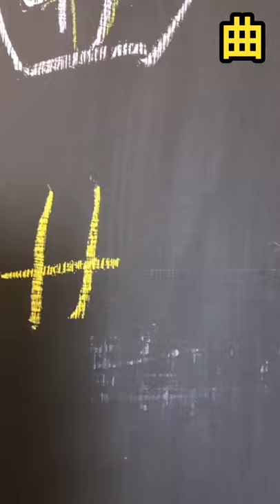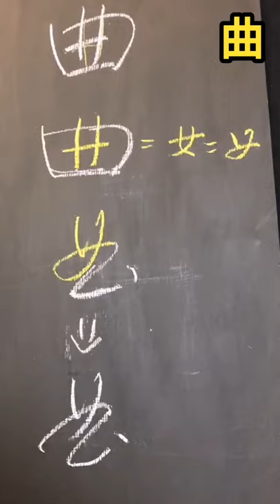Preface to the Lanting Anthology:Qū曲{蘭亭集序（王羲之（晉））} (Cursive Hall MuYi) Su, Muyi wrote cursive{草書}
Preface to the Lanting Poetry Anthology (Written by Wang, Xizhi(Jin Dynasty)) : Qū曲
{蘭亭集序（王羲之（晉））：曲}
{兰亭集序（王羲之（晋））：曲}

(Cursive Hall Mu Yi) Cursive Saint Yu, Youren's disciple Ren, Hanping's disciple Su, Muyi wrote detailed cursive
{ (草堂牧一）草聖于右任弟子任漢平弟子蘇牧一執筆詳解草書}
{ (草堂牧一）草圣于右任弟子任汉平弟子苏牧一执笔详解草书}

蘭亭集序 / 蘭亭序
朝代：魏晉
作者：王羲之

原文： 永和九年Yǒng hé jiǔ nián，歲在癸丑suì zài guǐ chǒu，暮春之初Mù chūn zhī chū，會於會稽山陰之蘭亭Huì yú huì jī shān yīn zhī lán tíng，修禊事也Xiū xì shì yě。羣賢畢至Qún xián bì zhì，少長鹹集Shǎo zhǎng xián jí。此地有崇山峻嶺Cǐ de yǒu chóng shān jùn lǐng，茂林修竹Mào lín xiū zhú；又有清流激湍Yòu yǒu qīng liú jī tuān，映帶左右Yìng dài zuǒ yòu，引以爲流觴曲水Yǐn yǐ wèi liú shāng qū shuǐ，列坐其次Liè zuò qí cì。雖無絲竹管絃之盛，一觴一詠，亦足以暢敘幽情。是日也，天朗氣清，惠風和暢，仰觀宇宙之大，俯察品類之盛，所以遊目騁懷，足以極視聽之娛，信可樂也。 夫人之相與，俯仰一世，或取諸懷抱，悟言一室之內；或因寄所託，放浪形骸之外。雖趣舍萬殊，靜躁不同，當其欣於所遇，暫得於己，快然自足，不知老之將至。及其所之既倦，情隨事遷，感慨系之矣。向之所欣，俯仰之間，已爲陳跡，猶不能不以之興懷。況修短隨化，終期於盡。古人云：“死生亦大矣。”豈不痛哉！(不知老之將至 一作：曾不知老之將至) 每覽昔人興感之由，若合一契，未嘗不臨文嗟悼，不能喻之於懷。固知一死生爲虛誕，齊彭殤爲妄作。後之視今，亦猶今之視昔。悲夫！故列敘時人，錄其所述，雖世殊事異，所以興懷，其致一也。後之覽者，亦將有感於斯文。

王羲之《兰亭集序》简体版/英文版

作者：stephen 文章来源：方向标英语网 更新时间：2009-4-9

兰亭集序（晋）王羲之 Preface to the Lanting Poetry Anthology Written by Wang Xizhi(Jin Dynasty)

永和九年，岁在癸丑，暮春之初，会于会稽山阴之兰亭，修禊事也。群贤毕至，少长咸集。此地有崇山峻岭，茂林修竹；又有清流激湍，映带左右，引以为流觞曲水，列坐其次。虽无丝竹管弦之盛，一觞一咏，亦足以畅叙幽情。
In the beginning of late spring in the ninth year of Yonghe, namely the GuiChou year, there was a meeting held in Lanting, which is in the Shanyin Town of Kuaiji County, for executing the Xiuxi ceremony. The celebrities in the county, including the young and old, all came to attend this ceremony. Around the place, there are high mountains and lofty hills, flourishing woods and tall bamboo bushes, and clear streams full of the rushing water from both the left and right sides. All guests sat by a winding canal in a row and drank with one wine cup floating on it so as to wash away minousness. Although without the grand situation of string and wind instruments, however some were drinking and some were expressing their heart feelings in verse or song, so that it was also enough to talk cheerfully their intense emotions.

是日也，天朗气清，惠风和畅，仰观宇宙之大，俯察品类之盛，所以游目骋怀，足以极视听之娱，信可乐也。
This day had clear and fresh air under the blue sky and a gentle breeze was freely blowing. Facing up to look at the vast expanse of the universe and bowing down to examine the flourish matter category, skimming over every thing in the universe and giving free rein to extend their range of vision, then people can be enough to get the pleasure of seeing through and hearing about to the extreme. Actually, it should look as very happy.

夫人之相与，俯仰一世，或取诸怀抱，晤言一室之内；或因寄所托，放浪形骸之外。虽取舍万殊，静躁不同，当其欣于所遇，暂得于己，快然自足，不知老之将至。及其所之既倦，情随事迁，感慨系之矣。向之所欣，俯仰之间，已为陈迹，犹不能不以之兴怀。况修短随化，终期于尽。古人云：“死生亦大矣。”岂不痛哉！
Yet, people deal and cope with others in all their lives. When alive, they get each other in embracing; or talk freely what are on their hearts in a room; or place their emotions to others as to be unrestrained out of the formality. Although fetch or abandon of each one is very different, and their tempers may be not alike, for instance, or quiet or impetuous, when enjoying for getting something from opportunity, they may think that they have obtained achievements and feel self-sufficiency. However, they do not know old and death will come before long. Until they are tired of what have been obtained and their emotions changed together along with what have happened，and then sighs with emotion have to be approached. The joy of them in the past，in an instant, have become an old trace，unable to give rising to their new desire. Moreover，the length of life lies on luck and at last must be finished. Therefore, the ancients had said, "One person's life and death is the most important thing for himself." Isn't that painful?

每览昔人兴感之由，若合一契，未尝不临文嗟悼，不能喻之于怀。固知一死生为虚诞，齐彭殇为妄作。后之视今，亦犹今之视昔。悲夫！故列叙时人，录其所述，虽世殊事异，所以兴怀，其致一也。后之览者，亦将有感于斯文。
While viewing the reasons of the sighs with emotion of the ancients, if it evokes my sympathy，I always sigh of sorrow but cannot explain why it is？ I originally understand that the thoughts such as "life is equated with death" is only an absurd and so-called that "no body has long age more than a died young child'' and "Pangzu，who lived to the age of eight hundred，is also merely a short age person'' are the preposterous opus. I consider, that the later generations regard contemporary is same as the contemporary regard their ancients！How sad it is？ So in this paper，I appraised the current people on a list and wrote down their brilliant expositions. Though their experiences and affairs were very different, from the viewpoint of sighs with emotion, their results are the same. The readers of later generations, I consider，would have the same feeling that I expressed in this preface.